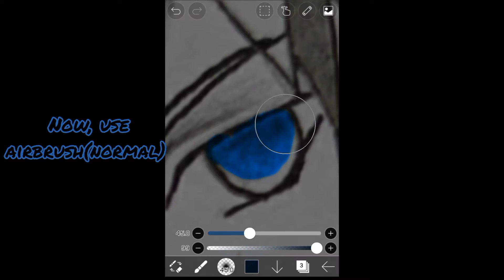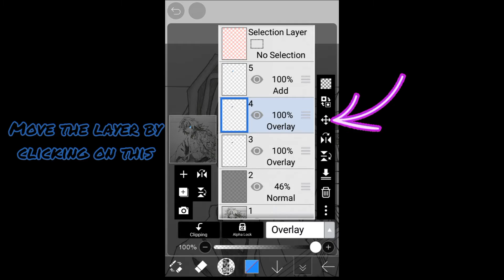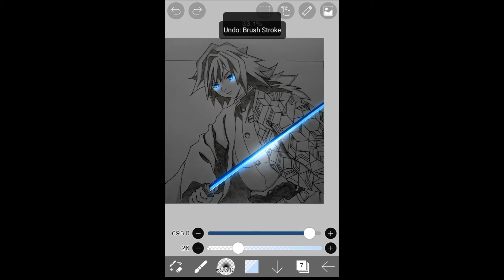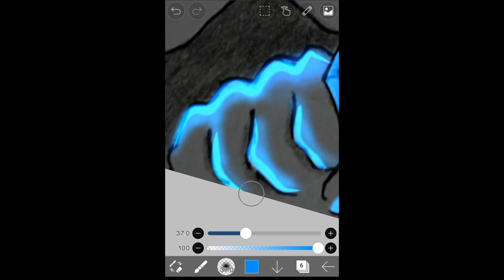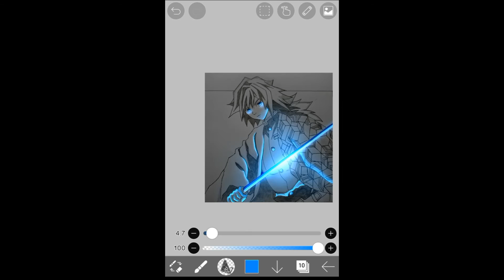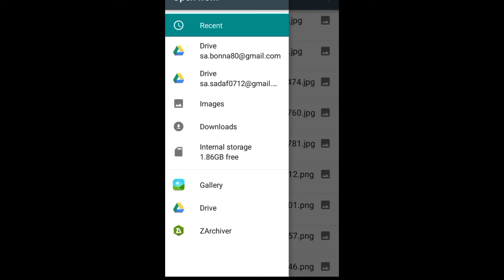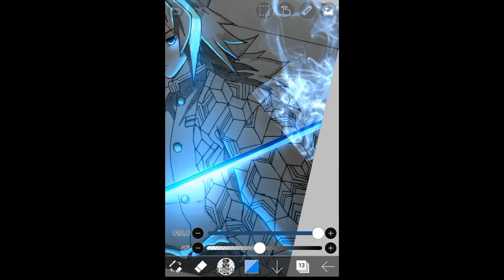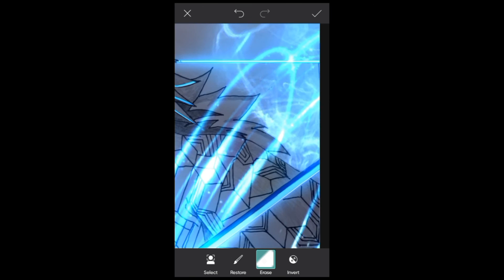Giyuu Tomioka (Demon slayer) || Glow art tutorial | How to make glow effects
Hello, Guyz
Today I am gonna show you how to make glowing effect using ibispaint x app on mobile.  Iam gonna use my line art of Giyuu Tomioka for this.

Song used in this video:

Track demon slayer op (no copyright)  Gurenge by lisa. [NCFS update]
Other music by: Youtube Music Library

Thx